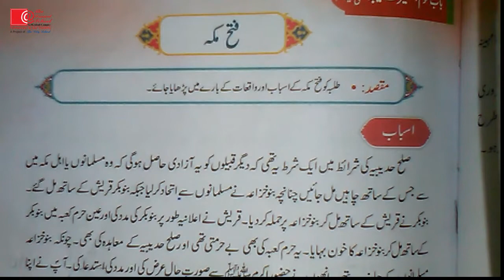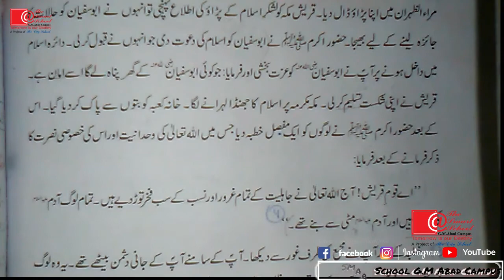Class 7th Is Lecture 3